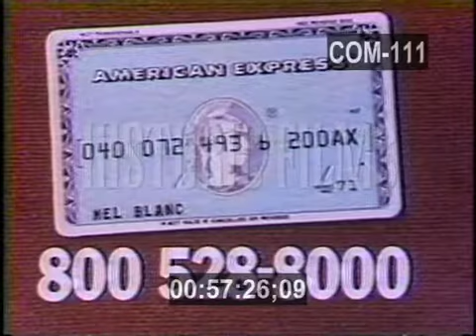CELEBRITY VINTAGE COMMERCIAL - AMERICAN EXPRESS - MEL BLANC